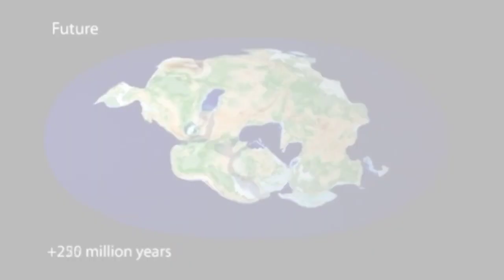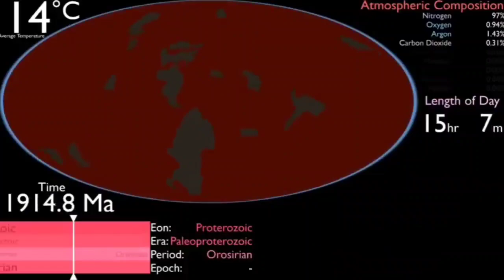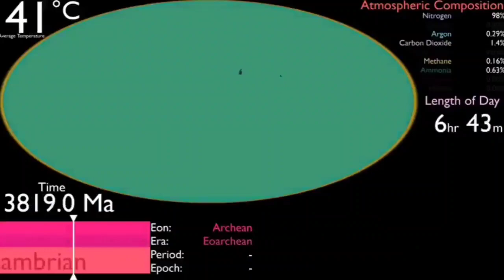earth evolution i guess